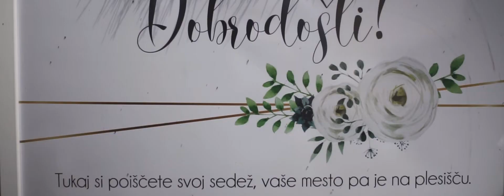Ida+Vid (wedding highlights)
Beautifull Ida and Vid at Galerija okusov (Celje Slovenia)